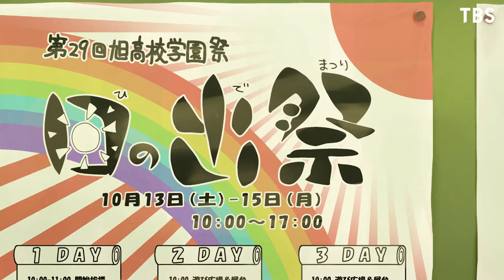The Quintessential Quintuplets Movie Trailer | Gotoubun no Hanayome Movie Trailer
Movie "Bride of Five Equals" Book Preview Video Movie "Bride of Five Equals" Released on May 20, 2022 (Friday)

【story】 Kazetaro has decided to lead a beautiful girl quintuplet who is "on the verge of failure" and "dislikes studying" to "graduation" as a part-time tutor. While watching the study of Ichihana, who had to take a leave of absence to concentrate on the actress, Kazetaro works hard to prepare for the "school festival" and Yotsuba is more enthusiastic than usual to make it a "school festival" without regrets. The dizzying days have passed, and if you notice it, the day before the "school festival". Encouraged by the appearance of May trying to encourage him without giving up, Kazetaro searches for answers to Nino's feelings, Miku's determination, and his feelings for Ichihana, Yotsuba, and May.

The first day of the "school festival", the last event of high school life that finally started while each had their own feelings. "Come to the classroom at 15:00 on the first day of the school festival. 』\ The quintuplets gathered in the classroom are told a certain feeling by Kazetaro ── 【staff】 Original: Negi Haruba "The Quintessential Quintessential" (Kodansha "Weekly Shonen Magazine") Director: Masato Jinbo Series composition: Keiichiro Ochi Character design: Saint Katsumata Art Director: Akihito Ogiyama Color design: Aiko Matsuyama Cinematographer: Daisuke Chiba Edit: Mutsumi Takemiya Sound director: Ichi Takakuwa Music: Hanae Nakamura, Miki Sakurai Music production: Nichion Sound production: Dax Productions Animation production: Bibury Animation Studios

Distribution: Pony Canyon 【cast】 Kazetaro Uesugi: Yoshitsugu Matsuoka Kazuka Nakano: Kana Hanazawa Nino Nakano: Ayana Taketatsu Miku Nakano: Miku Ito Yotsuba Nakano: Ayane Sakura Itsuki Nakano: Inori Minase ◆ Theme song information "Five equal trajectories EP" Song: Nakanoke no Itsuko (Kana Hanazawa, Ayana Taketatsu, Miku Ito, Ayane Sakura, Inori Minase) Release date: May 25, 2022 (Wednesday) Advance digital distribution ◆ Advance ticket information [2nd advance ticket] Mubichike card with main visual clear file Release date: April 1, 2022 (Friday) Amount: 1,500 yen (tax included)

* One bonus will be given for each Mubichike card. * Since the quantity is limited, it will end as soon as it runs out. * Contents and specifications are subject to change or termination without notice. * Please check the official website theater information for the theaters we handle. * Please note that some theaters are not for sale. Official HP Twitter: @ 5Hanayome_anime © Negi Haruba / Kodansha / Movie "The Quintessential Quintessential" Production Committee The Quintessential Quintessential Bride